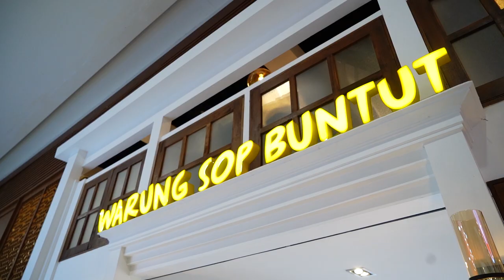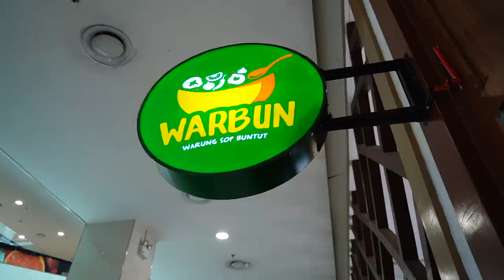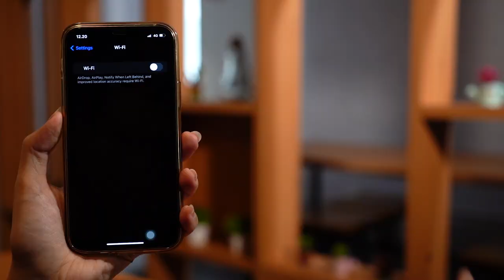Company Profile - PT Nitraya Bimasakti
PT Nitraya Bimasakati berdiri pada adalah perusahaan yang bergerak dibidang Food & Beverage, hingga saat ini kami sudah memiliki 4 outlet di di kawasan Bintaro yaitu :

- WARNONG : tempat ini cocok sebagai tempat hangout anak muda dengan menu andalah berbagai varian kopi dan makanan ringan

- Fusion Steak : tempat ini cocok untuk lunch dan meeting dengan menu andalan Steak

- WARBUN : tempat makan keluarga dengan menu makanan khas nusantata seperti sop buntut

- TAKOBAM : memiliki konsep unik dengan design dan ornamen ala jepang membuat resto ini menjadi tempat yang instagramable, menu khas dari Takobam adakah Street Food Japanese seperti Takoyaki